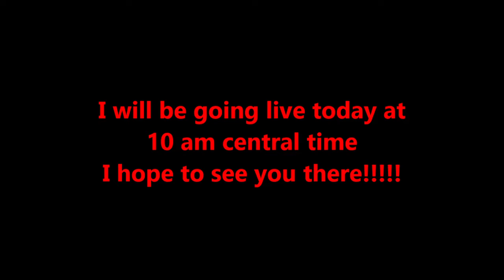Fu Dao Le $8.80 line hit and the pot closes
Max bet nice line hit and the pot closes